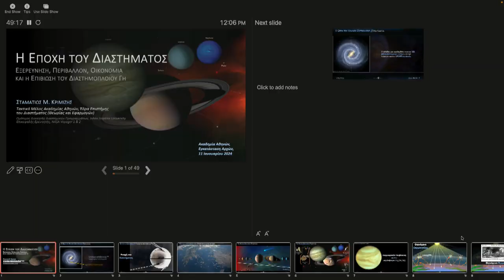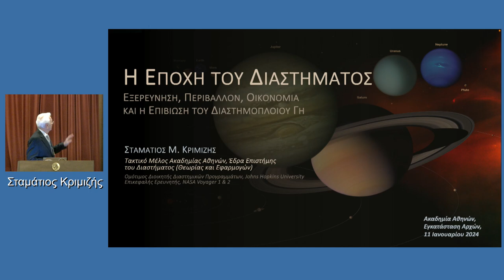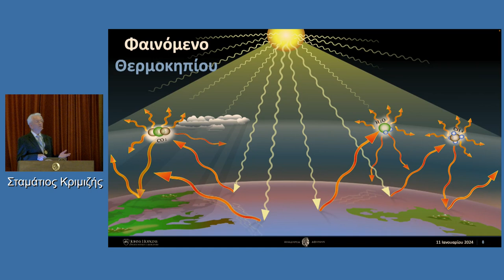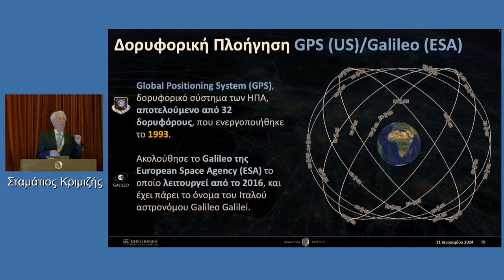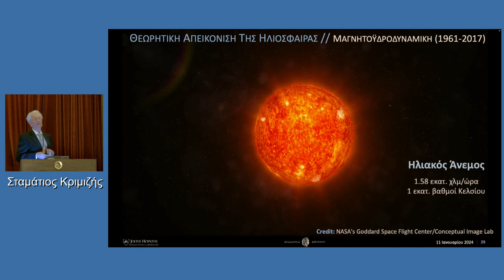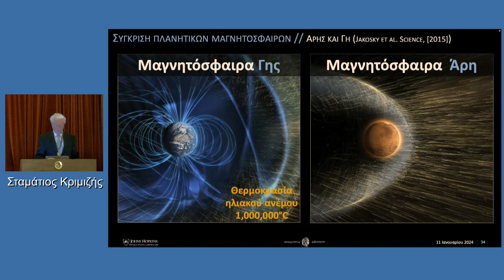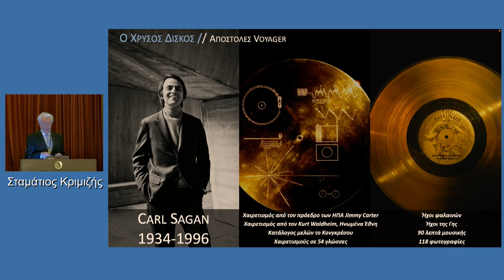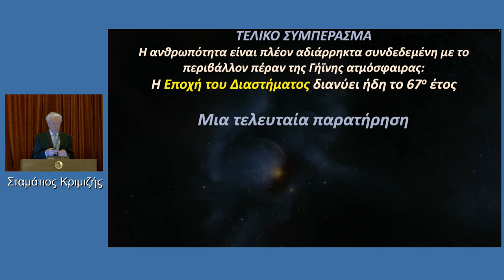Δημόσια Συνεδρία Εγκατάστασης του Προέδρου της Ακαδημίας Αθηνών για το έτος 2024